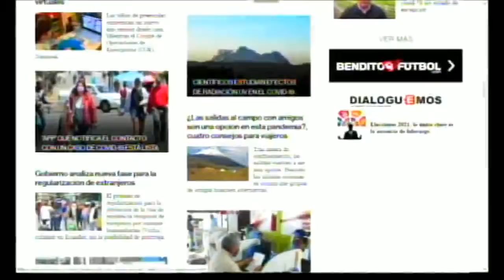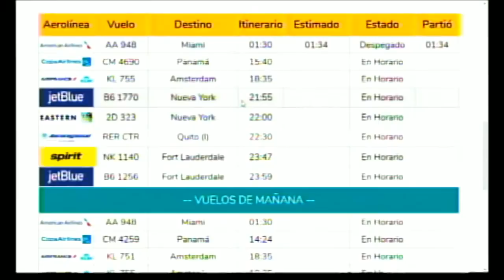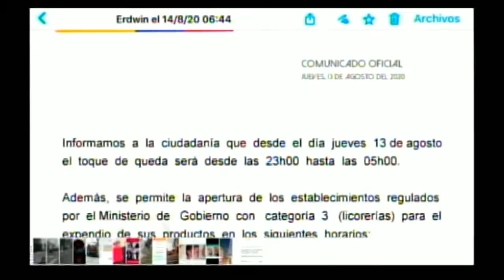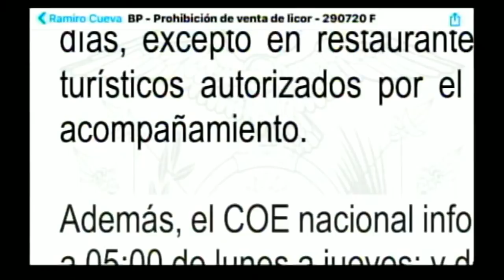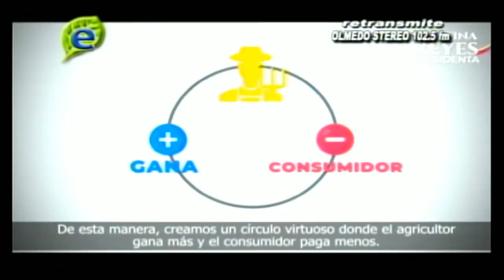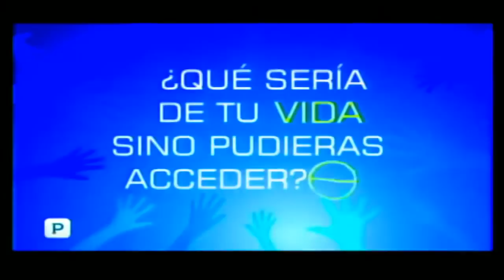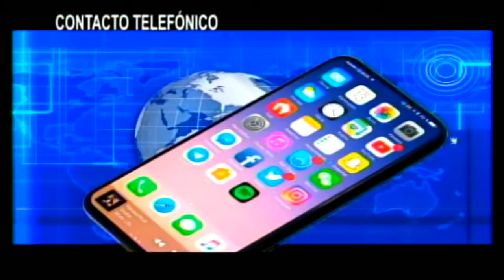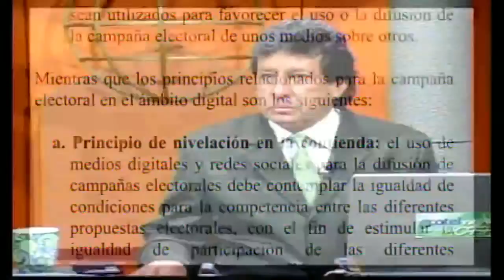Viernes 14/08/2020 - 06h30